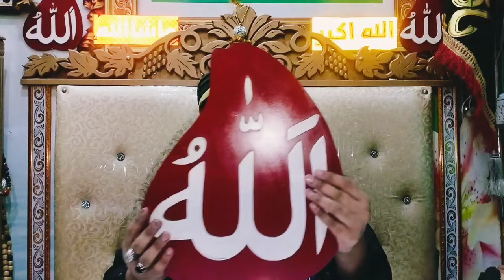Hazrt sakhi Sultan Bahu ky khaas wazaif Jo ap ko wali bna skty hen . Saaen Mehboby peer